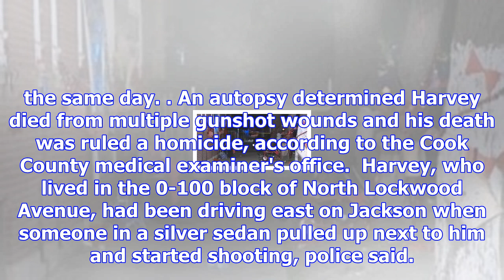Man fatally shot friday in east garfield park is identified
A 42-year-old man who was fatally shot on the West Side Friday has been identified by authorities. C...